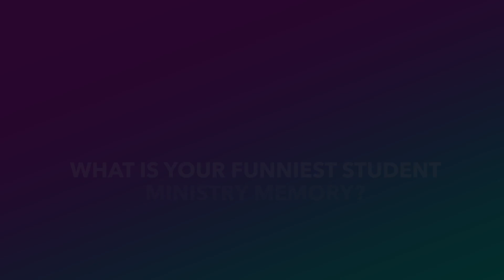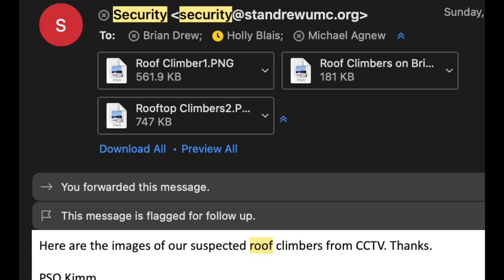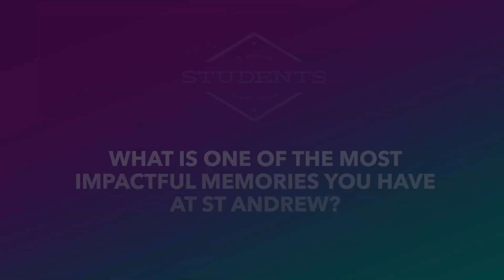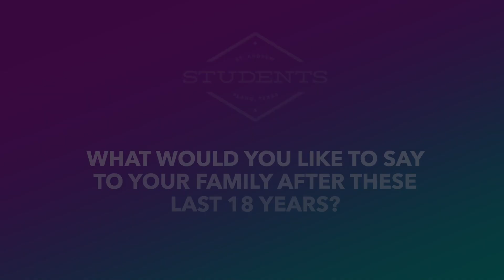Senior Sunday Class of 2021